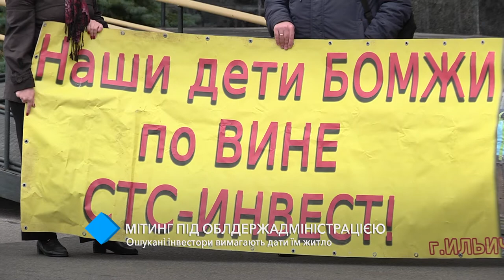Возле Одесской ОГА митинговали обманутые инвесторы недостроев